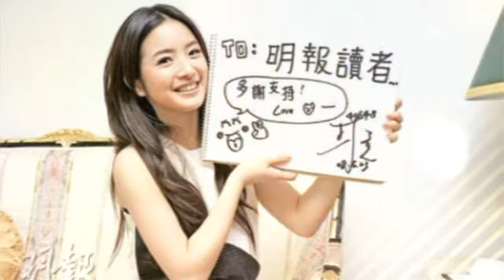Ariel Lin and Joe Cheng (ArJoe)